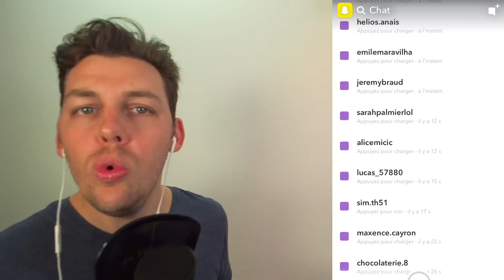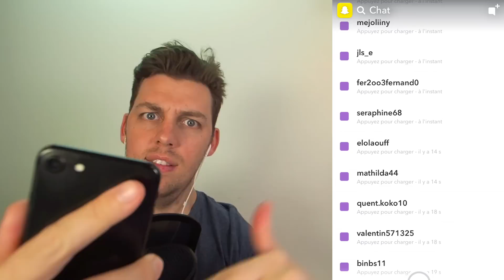Si vous changiez de sexe pendant 24h